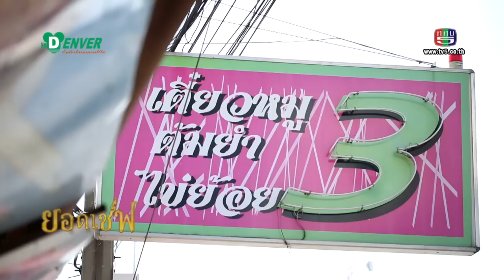ปลาข้างเหลืองหมักพริกแกงในกระบอกไม้ไผ่ I ยอดเชฟไทย (Yord Chef Thai) 31-01-15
เมนูบ้านๆกับวัตถุดิบง่ายๆที่หาซื้อได้ตามตลาดหรือจะปลูกเองก็ได้ กับเมนู ปลาข้างเหลืองหมักพริกแกงในกระบอกไม้ไผ่ ดูสูตรได้ที่
และเอาใจคนชอบเส้นกับร้าน 3เตี๋ยวหมู